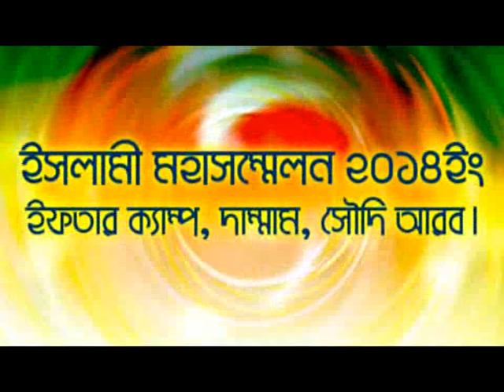Muslim Ommar Oikko By Sheikh Saiduddin Belal Madani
Islamic Bangla Waz Mahfil And Quran Tafsir AT Dammam islamic Culture Center Dammam Saudi Arabia